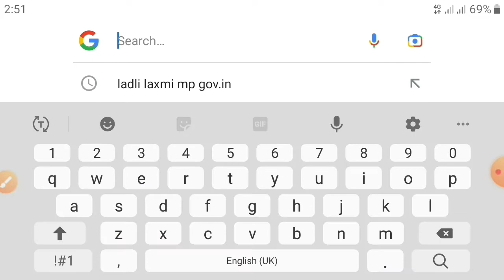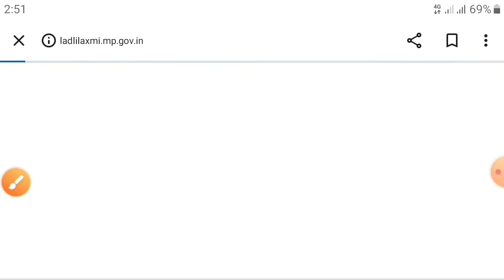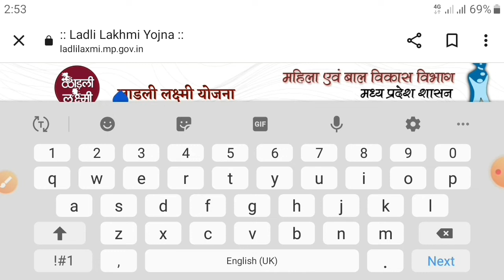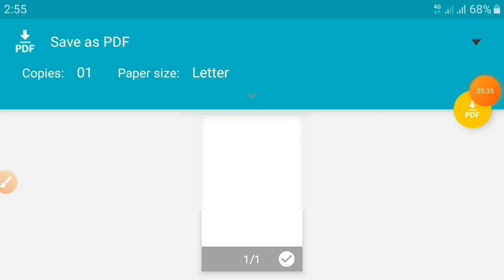लाड़ली लक्ष्मी योजना 2.0 नया प्रमाण पत्र डाउनलोड करें# Ladli laxmi yojna Certificate download Karen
My YouTube channel digi parivar Governments non governments and other schemes information # hamne is video me Ladli laxmi yojna praman patra Download kese Karen bataya hai # hamari video dekh kar Aap apna Certificate download kar sakte hai, so please subscribe my channel digi parivar